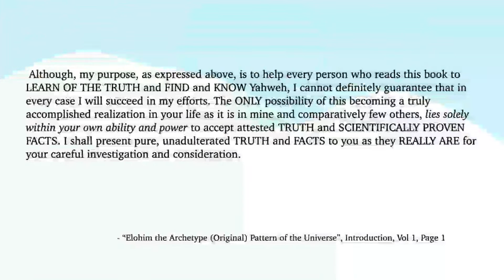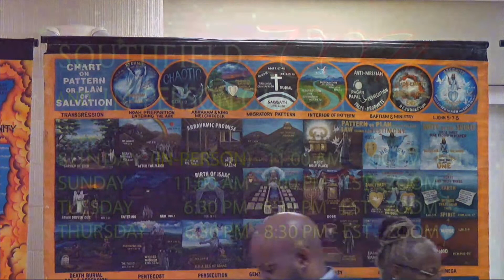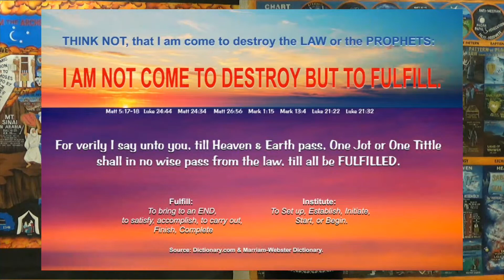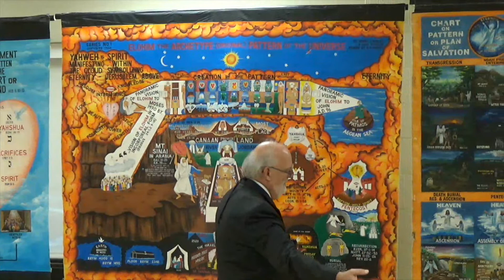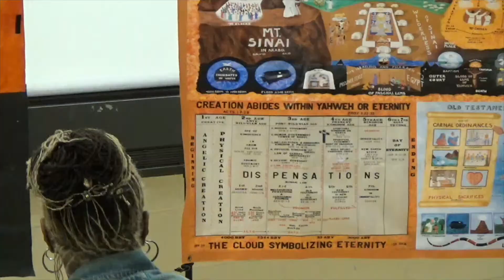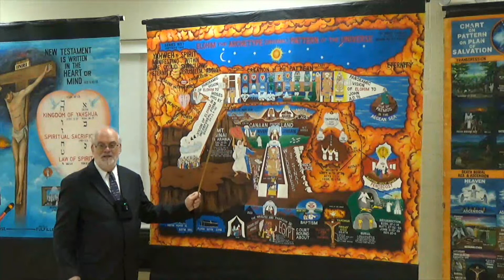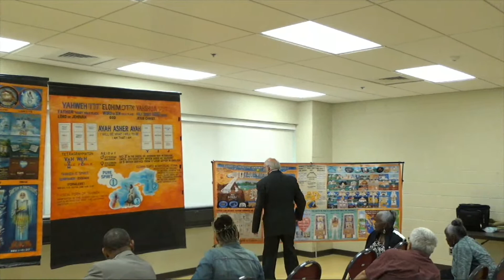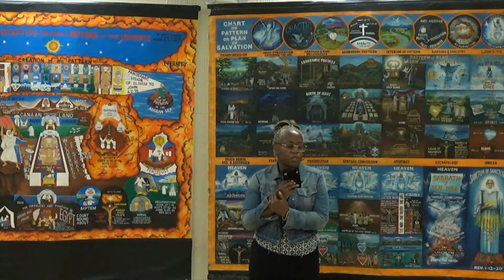7-9-23: In-Person Class